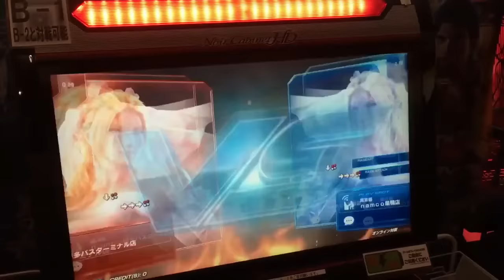Tekken 7 Fated Retribution - Nina Williams VS Nina Williams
Combat opposant Nina Williams à elle-même dans le location test du 12/02/2016. Tekken 7 Fated Retribution.